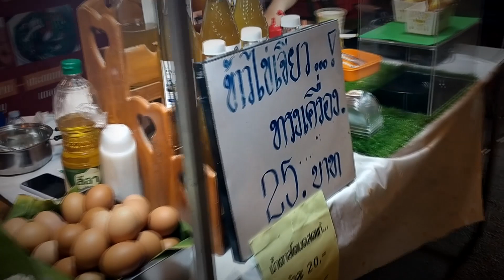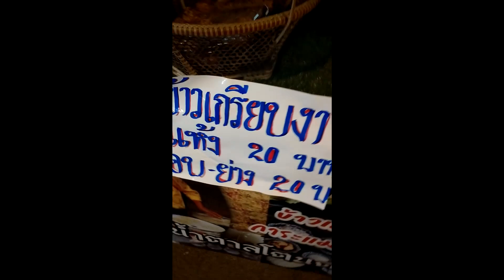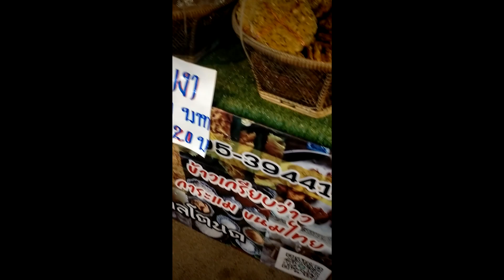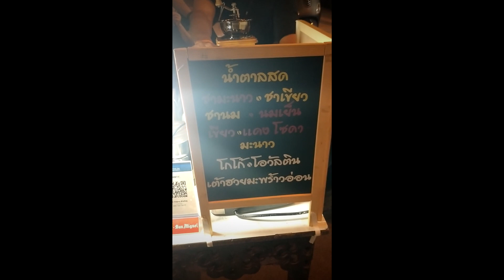ข้าวไข่เจียว หอมๆ อร้อย อร่อย ถนนพานิชเจริญเพชรบุรี ทุกวันเสาร์ 17:00 น. เป็นต้นไป | CWM2